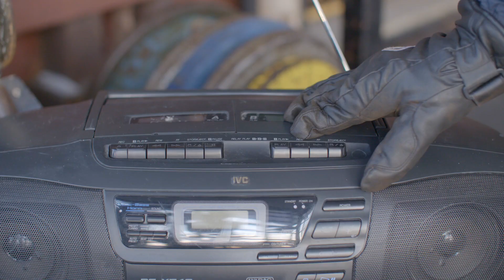Teräsvaarin haaste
Esko "Teräsvaari" Ketola haastaa mukaan Onko tasapainosi terästä? -kampanjaan.